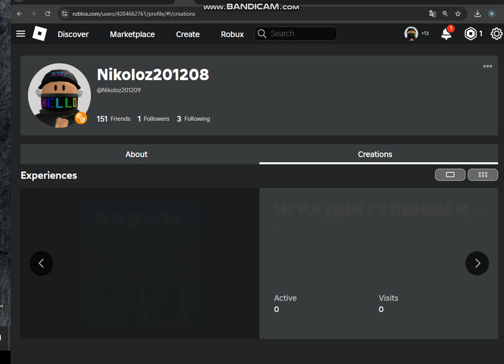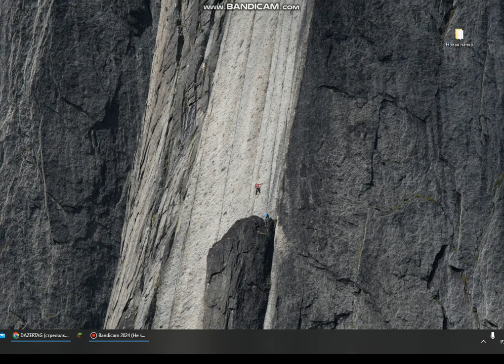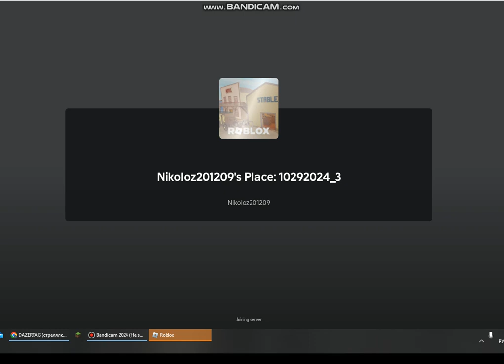Я сосдал свою игру в роблоксе